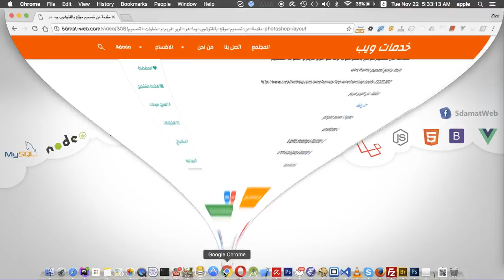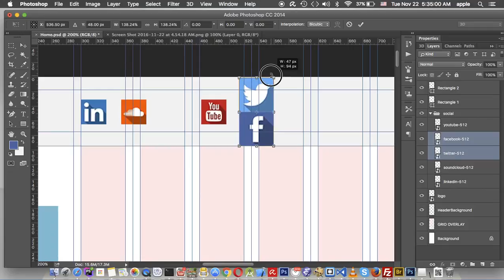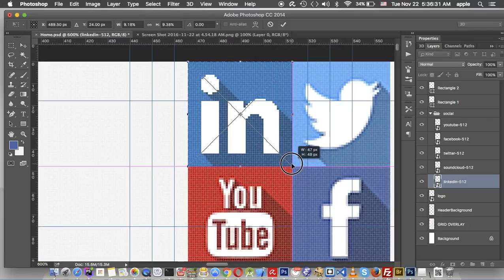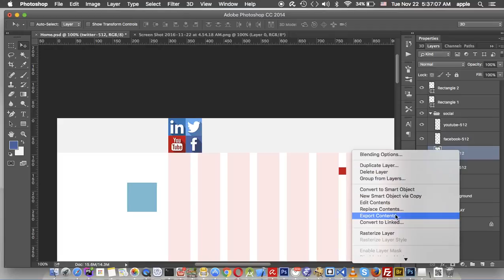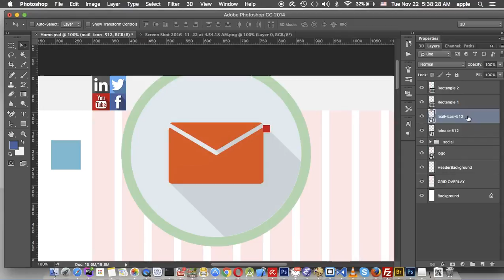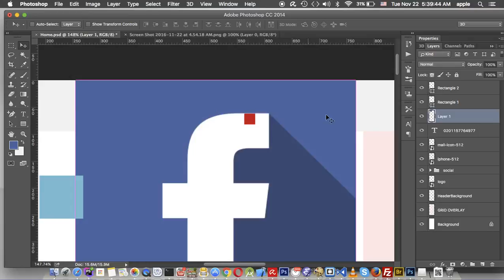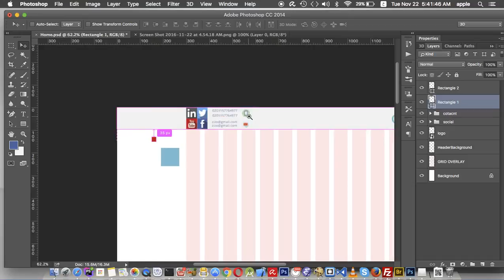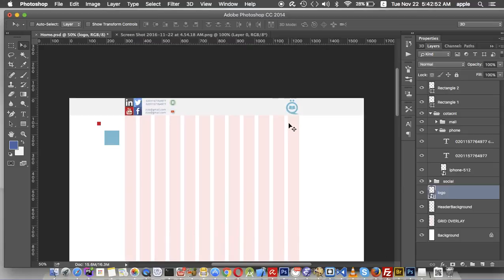header icons change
header icons change photoshop layout ادعمنا